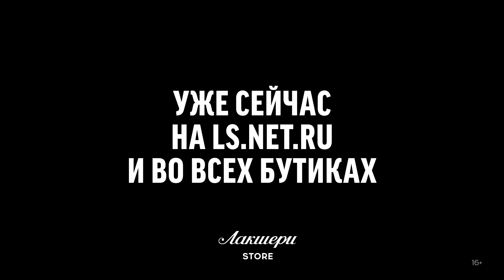Новая коллекция Saint Laurent // Женский образ для прогулок // Фирменный бутик в Лакшери Store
Женский образ для прогулок и встреч с друзьями от бренда Saint Laurent: платье, ботильоны и сумочка.
Шелковое черное платье с принтом. Короткая модель с рюшами и v-образным вырезом на шнуровке.
Ботильоны черного цвета модели «ДжОплин» из гладкой матовой натуральной кожи. Имеют изящный миндалевидный носок и широкий каблук. Голенище украшает ремешок с крупной пряжкой. Застегиваются на молнию.
Сумочка кросс-боди из натуральной кожи с тиснением под крокодила модели «Kate». Клапан украшен металлическим логотипом-монограммой. Носится на скользящей плечевой цепочке.

💌 Direct (instagram)